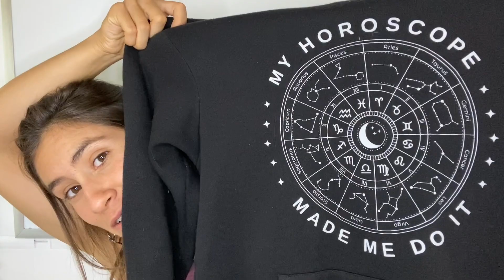AUGUST 13TH ASTROLOGY | INSTANT REWARDS WILL COME AFTER WATCHING THIS REPORT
Today is August 13th and here is your astrology update for the day. Get your August 13th, 2023 astrology report now!

🧬  In our Be The Hero membership group, we help you find self love and self understanding, so you can create vibrant health, dream relationships, and abundant wealth!
⚡️ Visit BeTheHero.Academy to learn more and join!